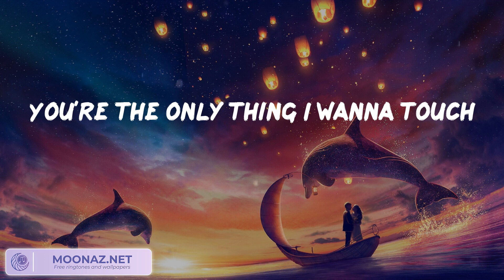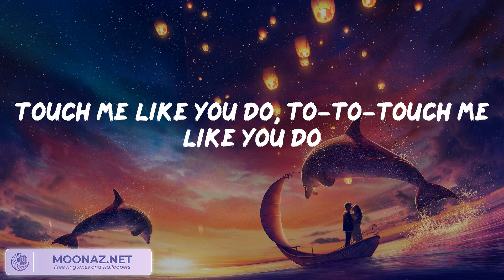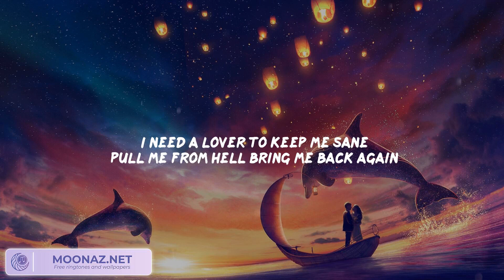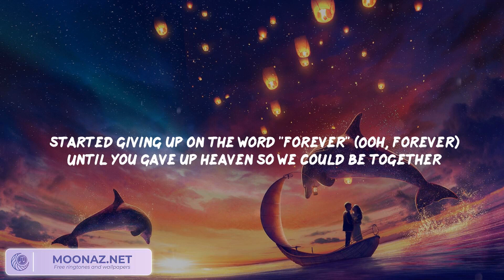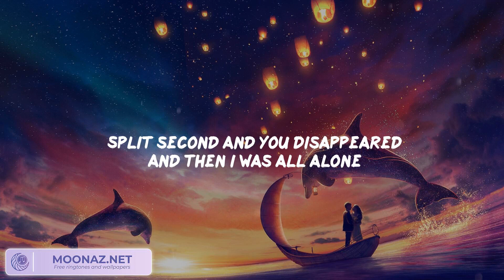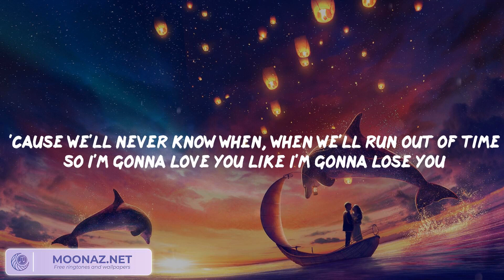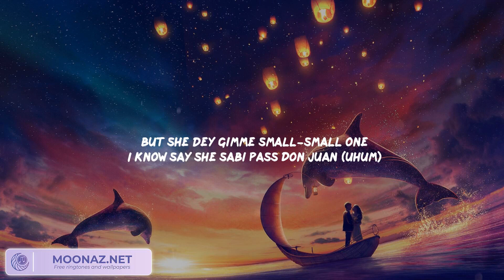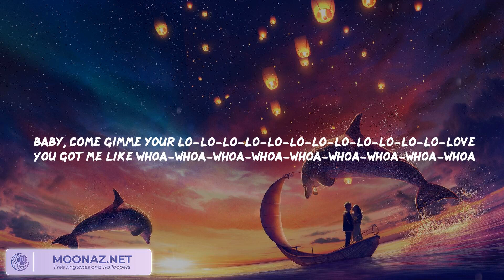Ellie Goulding - Love Me Like You Do / Troye Sivan - Angel Baby